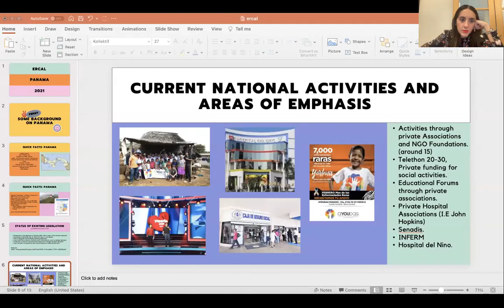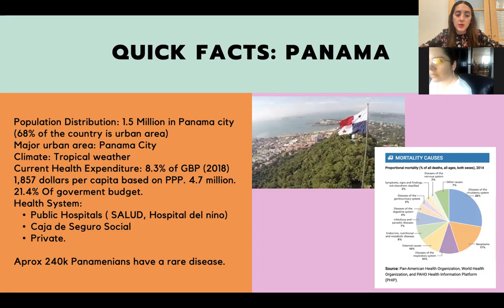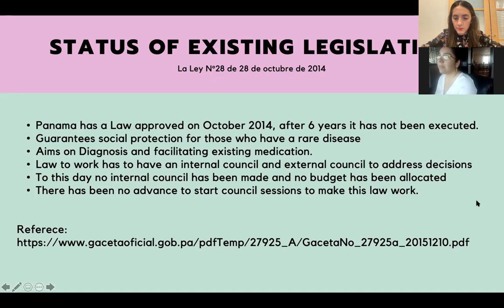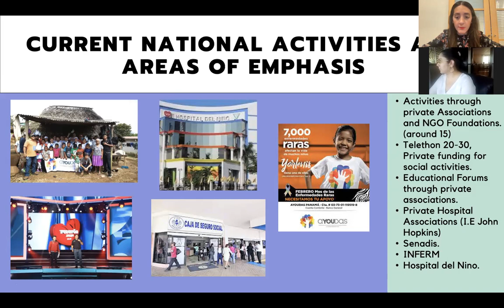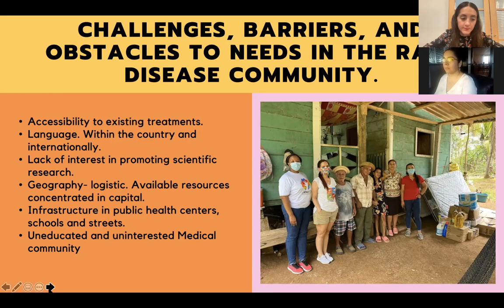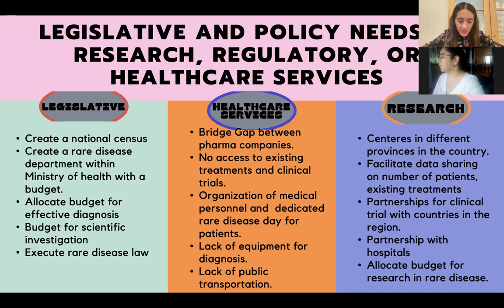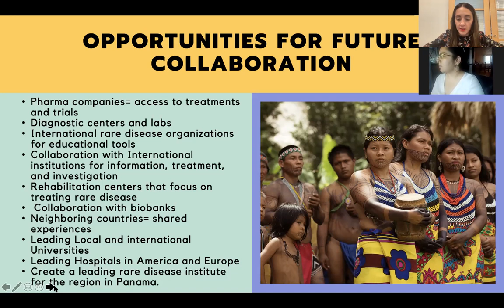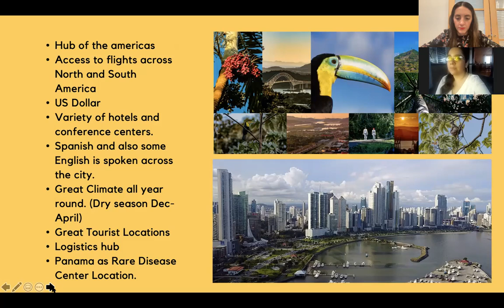Session 2: March, 30th, 2021 · Sylvia Hafez and Linda Diaz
Session 2: March, 30th, 2021
Sylvia Hafez and Linda Diaz